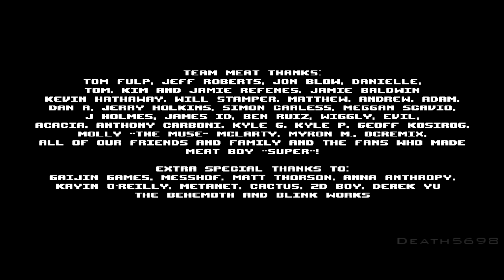Super Meat Boy Playthrough - Part 2 of 2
The continuation of the run. This contains the last half of chapter 5 and chapter 6.

Chapter 5's boss is definitely my worst boss. There's a good amount of deaths in there so fast forward if needed. Chapter 6-2 not only has deaths caused by my stupidity, but also a moment where the game freezes for a little bit. It's not really a problem with the game, it just froze because of the fact that I was recording.